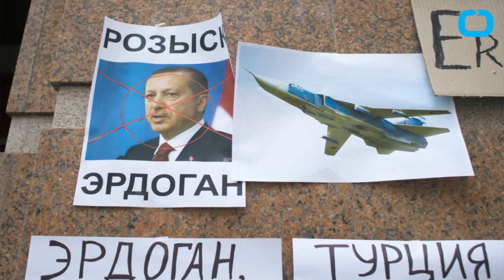Russia France and Germany agree to coalition Fight against ISIS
Can the United States and Russia cooperate against the common threat posed by the Islamic State, even as their diplomats cross swords over the fighting in Ukraine? The short answer is yes, but the path to cooperation will not be easy. France at the front of brokering cooperation between the United States and Russia, on the back of strained relations after Turkey shot down a Russian Bomber over the Syria Border this week.